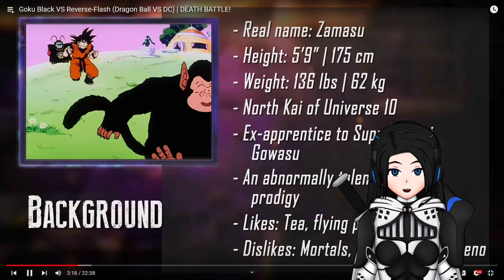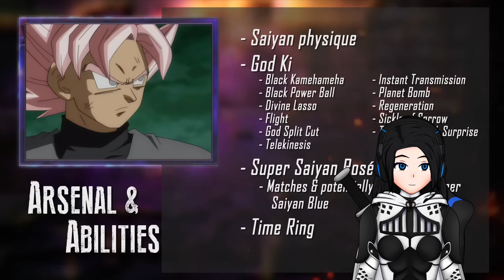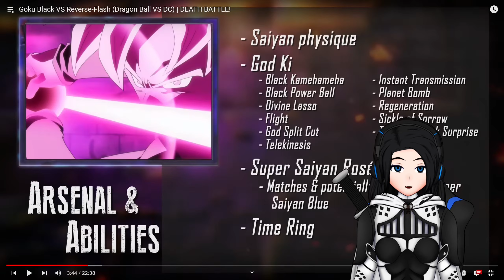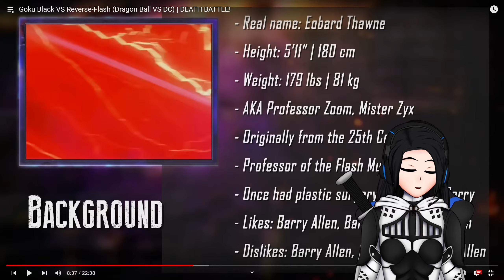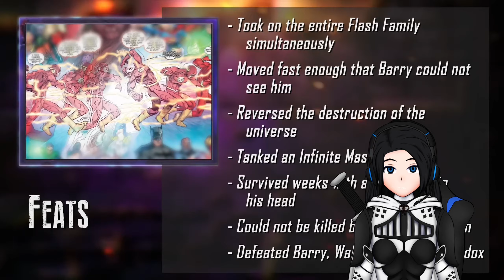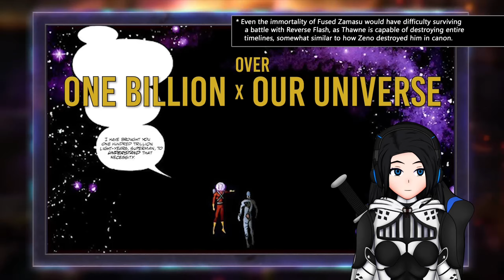✨ TIME PARADOXES !【GOKU BLACK VS REVERSE-FLASH (DRAGON BALL VS DC) | DEATH BATTLE! REACTION】✨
⚔ A clash between two titans from two universes that are often put at odds by fans and debates
and comparisons are made all the time, and these two characters are actually quite the match !

⚔ Follow me on X for personal or content creation related posts

⚔ Note : Some parts might be muted or cut due to copyrighted material.

⚔ Donation page for anyone who might want to drop some gold coins through my portal :

⚔ Thank you for viewing this video, and I hope you have a great day or night !